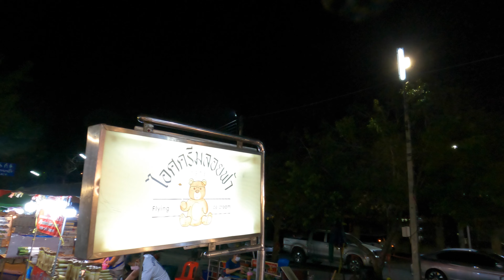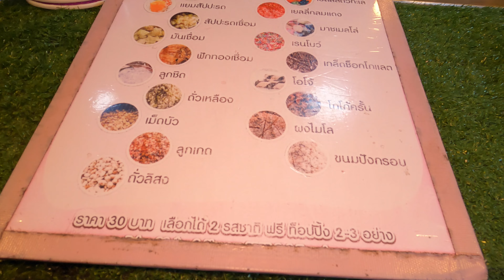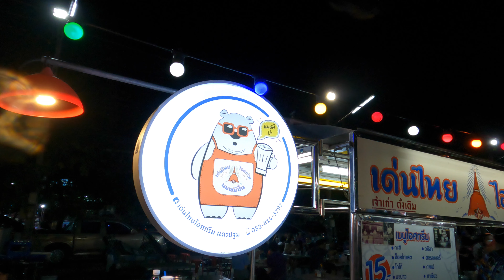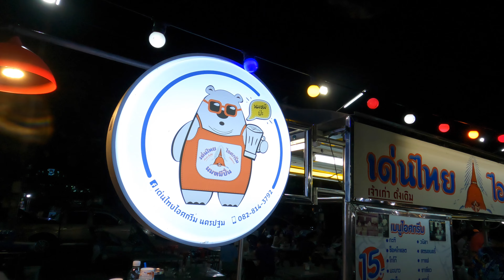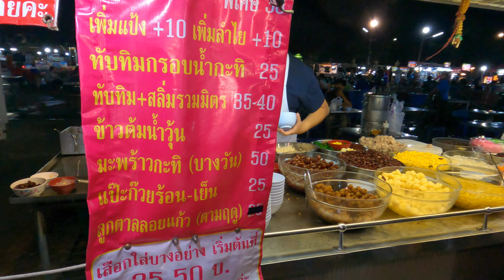พาตะลุยตลาดนัดโต้รุ่ง องค์พระปฐมเจดีย์ ถ้าอยากกินร้านอร่อย ต้องรอ | EP 3 นครปฐม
ตลาดโต้รุ่งองค์พระปฐมเจดีย์ "ถ้าอยากกินร้านอร่อย ต้องรอ...รอไหวไหม"

00:00:00 แนะนำตลาดองค์พระ
00:00:34 ไอติมลอยฟ้า
00:01:05 เกาเหลาเลือดหมู
00:01:45 เลี่ยงจุ้ย หน้าองค์พระ
00:02:41 โจ๊ก เจ้หมวย
00:03:38 ไอศกรีม เด่นชัย
00:04:05 เย็นตาโฟ วิรัชโฟ
00:04:35 ขนมจาก แม่เล็ก
00:05:12 ช. ทอดมันกุ้ง
00:06:10 ช. หอยทอด
00:06:45 ลาดหน้า ผัดซีอิ้ว
00:07:35 บัวลอยแต้จิ๋ว
00:10:05 ตลาดนัดภาคกลางคืน

ตลาดโต้รุ่งที่นี่ ไม่ได้สร้างสรรค์เมนูอะไรใหม่ เคยโยนไอศกรีมขึ้นฟ้า เมื่อสิบปีที่แล้ว ก็โยนเหมือนเดิม เคยทำออส่วนเสิร์ฟในกระทะร้อน ก็ยังทำเหมือนเดิม คนรอก็รอไป คนทำก็ทำไป และนี่คือเอกลักษณ์แบบบ้านๆ
ตลาดโต้รุ่ง องค์พระปฐมเจดีย์ อ.เมือง จ.นครปฐม จะเปิดขายกลางลานกว้างๆ ในวัดพระปฐมเจดีย์ ซึ่งคนนครปฐมจะเรียกว่า โต้รุ่งองค์พระ ในช่วงหน้าฝนก็ยังขายปกติ บางร้านมีเต็นท์ไว้บริการ บางร้านก็ปล่อยให้ธรรมชาติจัดสรร ฝนหยุดค่อยกางโต๊ะให้ลูกค้านั่ง

ตลาดโต้รุ่ง องค์พระปฐมเจดีย์ จะมีเอกลักษณ์อย่างหนึ่งคือ ทุกๆ วันจะมีเสียงตามสายชวนให้ทำบุญ ขณะที่ร้านค้าต่างๆ กำลังขายอาหารต่างๆ ตั้งแต่ก๋วยเตี๋ยว บะหมี่ หอยทอด ทอดมัน บัวลอยแต้จิ๋ว ขนมหวาน ไอศกรีม น้ำแข็งไส ลูกชิ้นทอด ฯลฯ เริ่มขายตั้งแต่เวลา 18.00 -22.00 น. ช่วงแดดร่ม ลมตก และวันหยุดเสาร์อาทิตย์ คนต่างถิ่นจะแวะมาชิมช้อปเยอะมาก
ว่ากันว่า อาหารในตลาดโต้รุ่งองค์พระปฐมเจดีย์ ไม่ได้อร่อยสุดยอด หรือไม่เหมือนใคร หากินที่ไหนไม่ได้ แต่ด้วยวิถีคนนครปฐมชอบกินอาหารนอกบ้าน และส่วนใหญ่อาหารที่ขายราคาไม่แพงเกินไป ปกติคนเมืองนี้ชอบกินเส้น ตลาดแห่งนี้ก็มีเส้นให้เลือกเยอะซะด้วย ไม่ว่าก๋วยเตี๋ยว บะหมี่ ก๋วยจั๊บ ฯลฯ

แม้เมืองนครปฐมจะไม่โดดเด่นในเรื่องสถานที่ท่องเที่ยว ไม่ได้มีร้านกาแฟฮิปๆ ร้านอาหารดังๆ มากมาย แต่มีตลาดโต้รุ่งองค์พระฯ เป็นศูนย์รวมการกินของคนทุกเพศทุกวัย

และคนที่นี่เวลาไปนั่งกินอาหารที่อื่น เจอข้าวขาหมู ข้าวหมูแดงที่หั่นชิ้นบางๆ มีไม่กี่ชิ้น จะรู้สึกหงุดหงิดมาก เพราะกินที่นครปฐมหมูเต็มจาน รอนานแค่ไหน ก็ต้องยอม
ลองแวะมากินอาหารในตลาดโต้รุ่งองค์พระปฐมเจดีย์ แล้วจะรู้ว่ารสมือและความคิดสร้างสรรค์แบบเดิมๆ ในเรื่องอาหารการกินของคนนครปฐม ไม่เป็นรองใครเลย